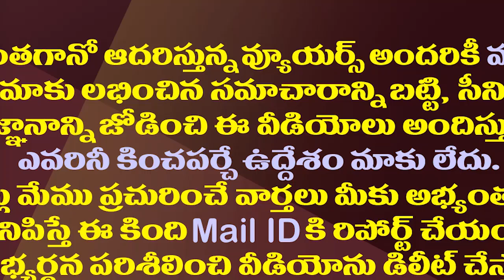ఆయనకు చెప్పే చేశారా.. పక్కా ప్లాన్ తోనే జగన్ లేఖ.!?| CM YS Jagan's Pre-Plan Behind That Letter..!